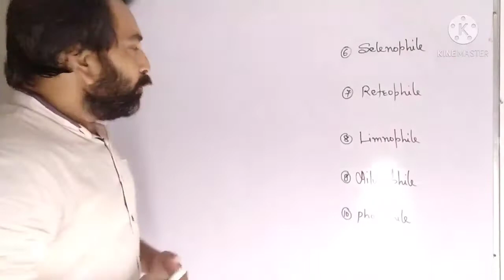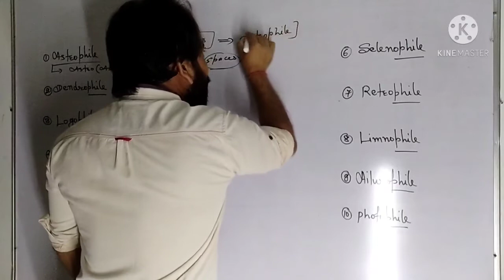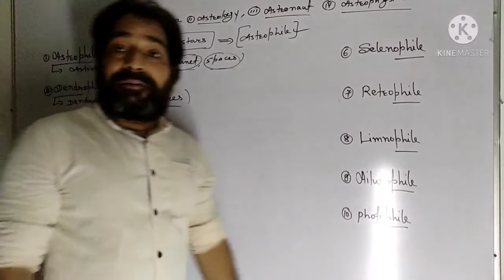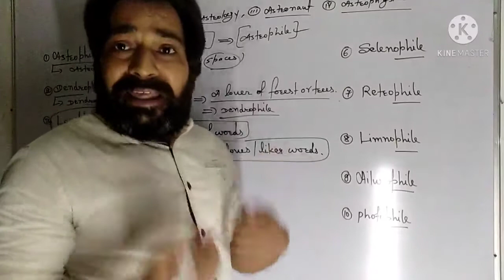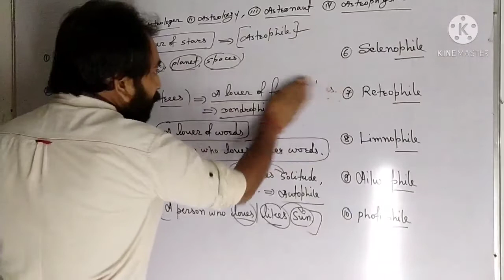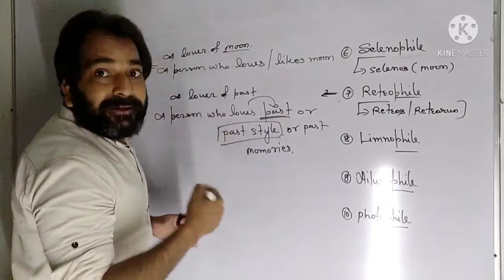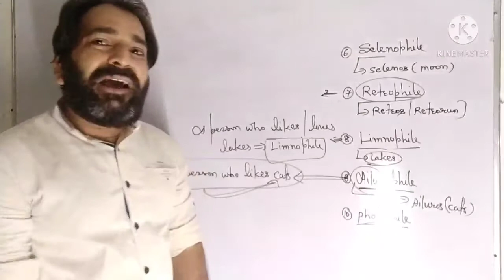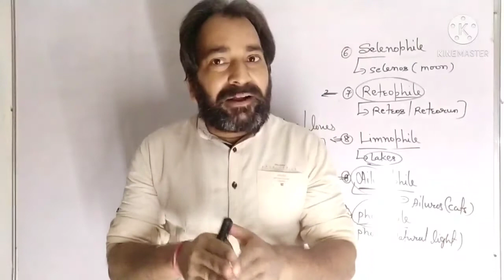Root word with One word (part 2)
This is the best english channel for every competatiive examination like NDA, CDS, SSC, BANK, AIRFORCE.. etc.